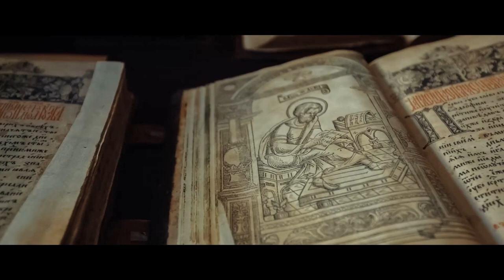Hermitage: The Power of Art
Join us on a visually stunning journey through the daily life of the magnificent Hermitage museum, and retrace two and a half centuries of legendary art and history.

Featuring the largest collection of paintings in the world, the Hermitage has been a meeting place for foreign artists, architects and intellectuals creating connections through art and culture, and is forever marked by the acquisitions of the enlightened Empress Catherine II, whose personality has continued to fascinate art historians and critics over the centuries.

This November, The Great Beauty star Tony Servillo leads us on a sumptuous and immersive exploration of cultural bridges between the past and the present, featuring some of the world's best art in glorious high definition on the big screen.